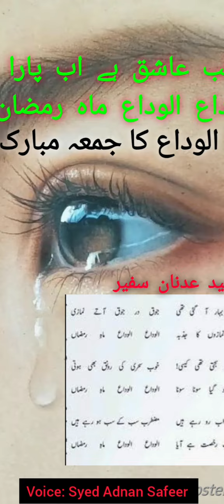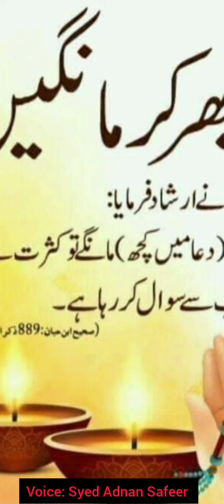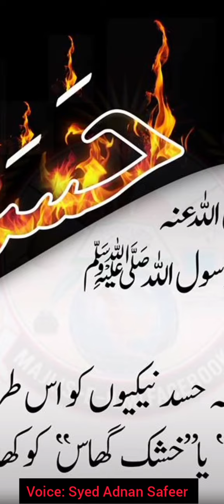Alvida Alvida mah e ramzan الوداع الوداع ماہ رمضان Syed Adnan Safeer